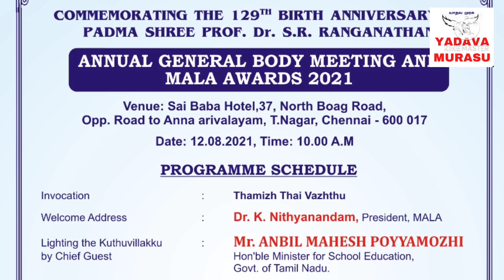சிவப்பு துண்டுக்கு கிடைத்த சிவப்பு கம்பளம் /MALA AWARD FUNCTION - PART 1